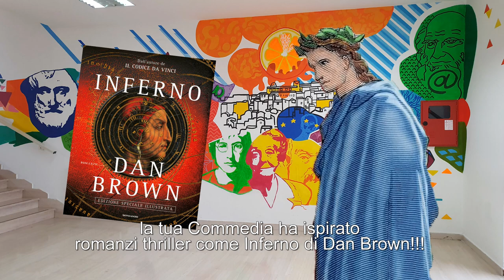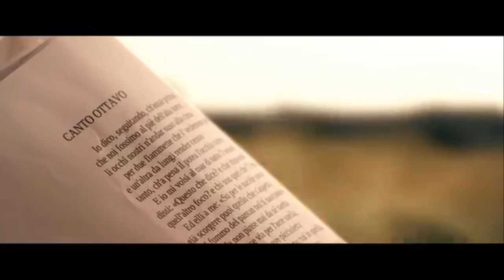La fortuna di Dante raccontata da Virgilio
Video realizzato per l'Istituto Publio Virgilio Marone di Vico del Gargano

Liberamente tratto dalle idee e dai testi del prof. Trifone Gargano.